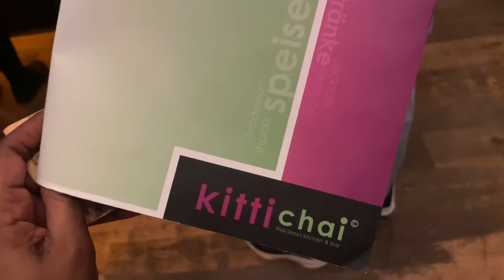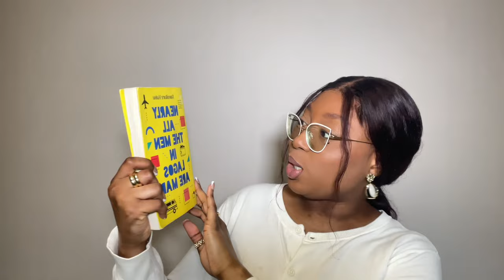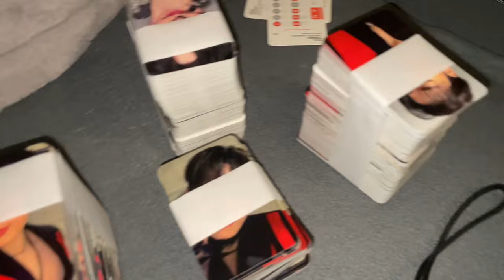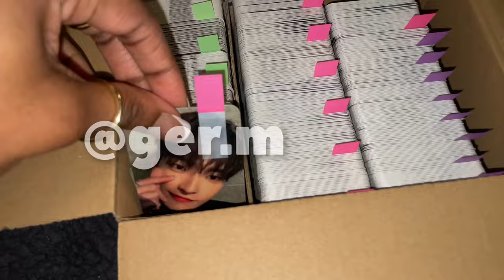Weekly Vlog | Washing Wigs, Few Unboxings, Book Review, Mini Bag Essentials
Enjoy todays vlog! In order to reach a wider audience I would appreciate a thumbs up & subscription.🤎

 0:16 DAY1: kitti chai, cleaning, watching wigs
 6:10 DAY2: reformer
6:28 DAY3: new book, in my bag, visiting

ℹ️ Mentioned/Shoppings